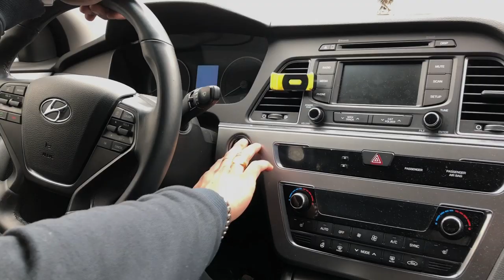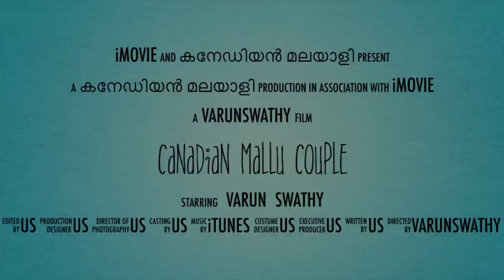CANADIAN WINTER/IT IS BACK/SNOW SUNDAY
ഒരു കനേഡിയൻ മലയാളി Vlog5

WE ALL THOUGHT IT WAS OVER

LAST DAY OF MARCH